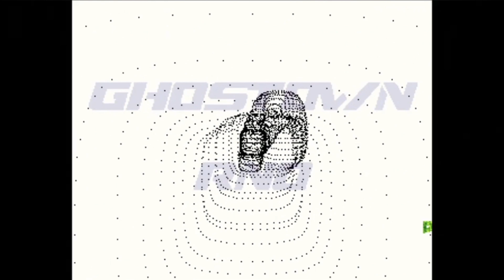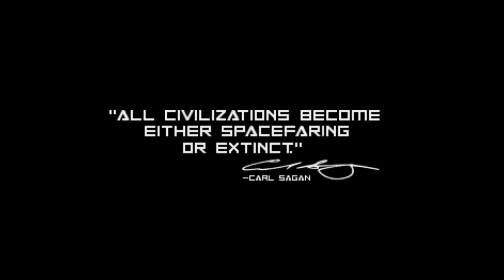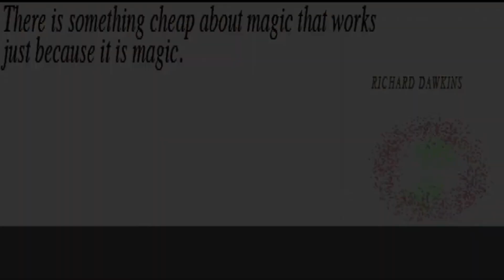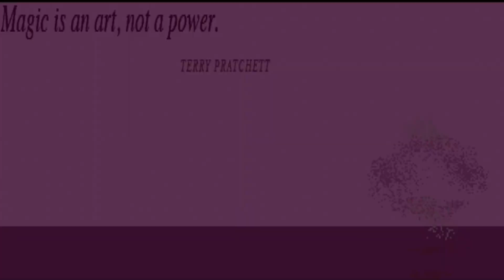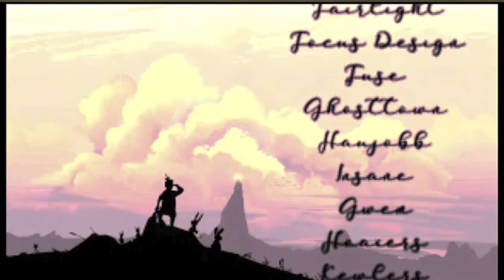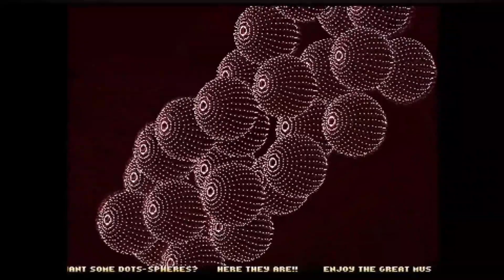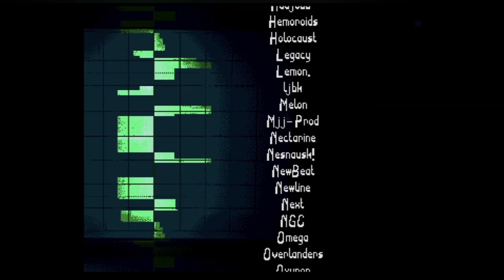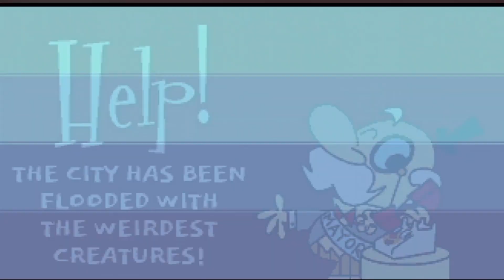Amiga Revision Demo Competition Showcase - Every Entry 2023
A "demo" is a demonstration of the multimedia capabilities of a computer (or more to the point, a demonstration of the skill of the demo's constructors). There was intense rivalry during the 1990s among the best programmers, graphic artists and computer musicians to continually outdo each other's demos. Since the Amiga's hardware was more or less fixed (unlike today's PC industry, where arbitrary combinations of hardware can be put together), there was competition to test the limits of that hardware and perform theoretically "impossible" feats by refactoring the problem at hand. In Europe the Amiga was the undisputed leader of mainstream multimedia computing in the late 1980s and early 1990s, though it was eventually overtaken by PC architecture.